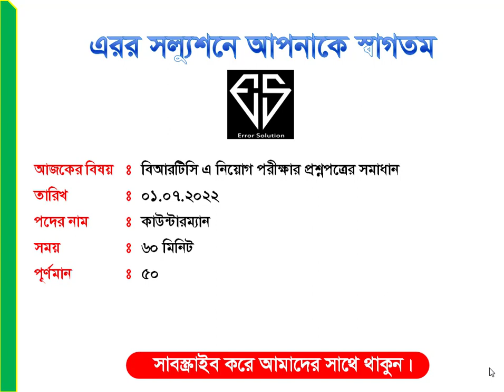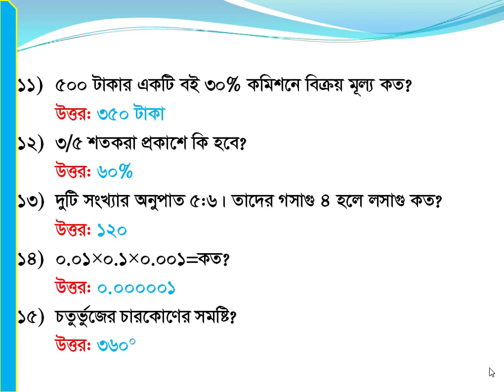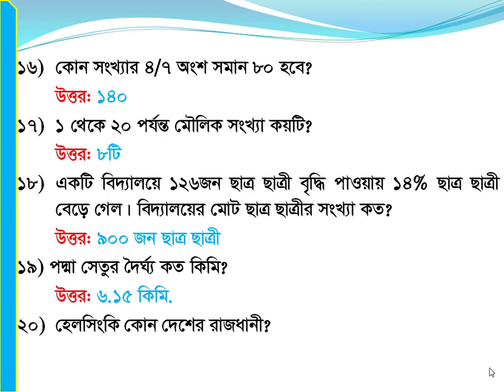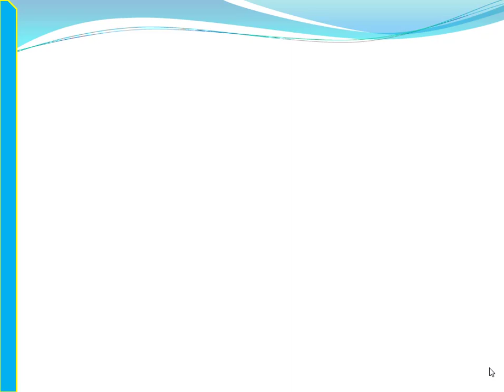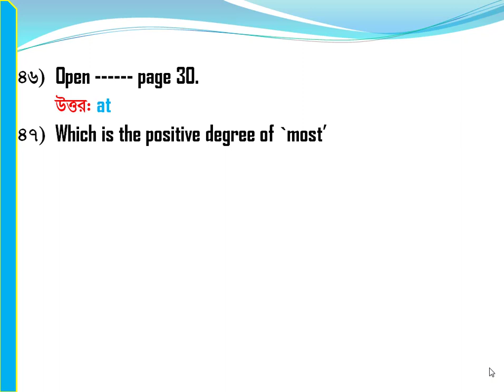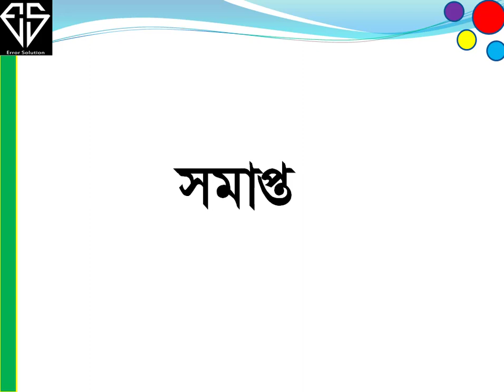বিআরটিসি (BRTC) কাউন্টারম্যান পদে নিয়োগ পরীক্ষার প্রশ্নপত্রের পূর্ণাঙ্গ সমাধান। 01-07-2022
আসসালামু আলাইকুম ভিউয়ার্স এরর সল্যুশনে আপনাকে স্বাগতম। আমাদের আজকের ভিডিওতে থাকছে- বিআরটিসি (BRTC) কাউন্টারম্যান পদে নিয়োগ পরীক্ষার প্রশ্নপত্রের পূর্ণাঙ্গ সমাধান, বাংলাদেশ সড়ক পরিবহন কর্পোরেশন এ নিয়োগ পরীক্ষার প্রশ্নপত্রের নির্ভুল পূর্ণাঙ্গ সমাধান, বিআরটিসি বিগত সালের প্রশ্নপত্রের সমাধান, Bangladesh Road Transport Corporation Question Solution, BRTA Exam Question Suggestion, Previous year question.